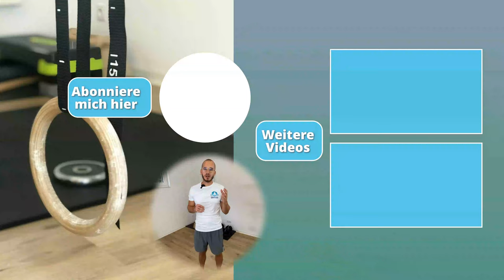Bärengang Übung – Bear Walks/ Crawls Animal Move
Die Bärengang Übung stammt aus dem Bereich Natural Movement bzw. den Animal Moves. Mit dieser Bewegung kannst du neben einer Menge Spaß zu haben auch deine Beinrückseite mobilisieren und kräftigen sowie Hand- und Schulterkraft aufbauen. Weniger als Übung, sondern vielmehr als Bewegung verstanden, kann der Bärengang zu einer natürlichen Form der Bewegung führen.

▬▬▬▬ Ich bin spezialisiert auf ▬▬▬▬
🙂Schmerzreduktion durch Bewegung
🏋️Mobility- & Bodyweighttraining
🦍Natural Movement & Anmial Moves
🧘♂Entspannung durch Meditation & Atmung
🦿Körperhaltungskorrektur
💪🏼Faszientools & Lockerung
🦶Barfußgang

▬▬▬▬▬ Inhalt ▬▬▬▬▬
0:00 Einleitung
1:22 Nutzen von Bearwalks
5:13 Bearwalks Übung
7:51 Hilfe bei Schmerzen